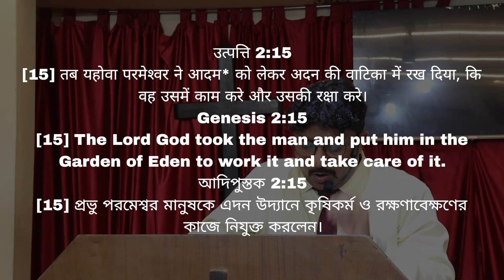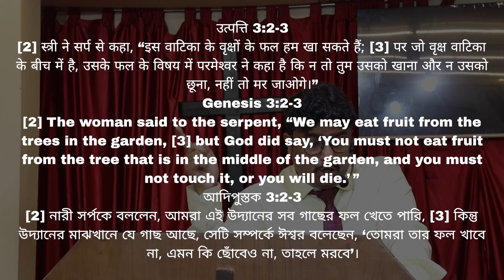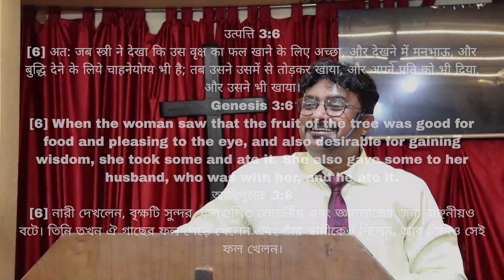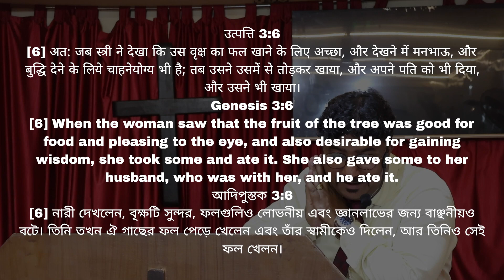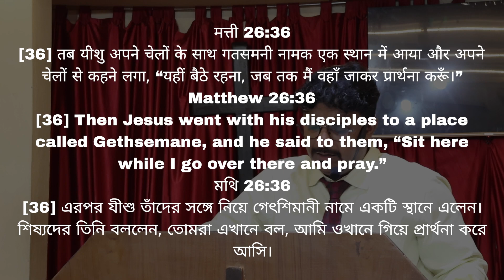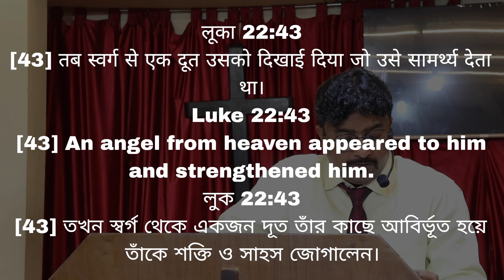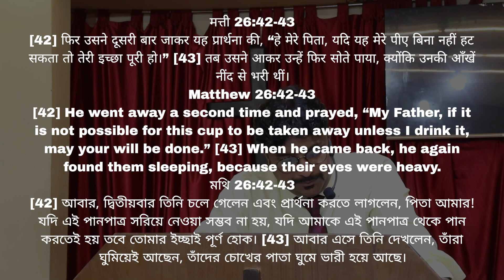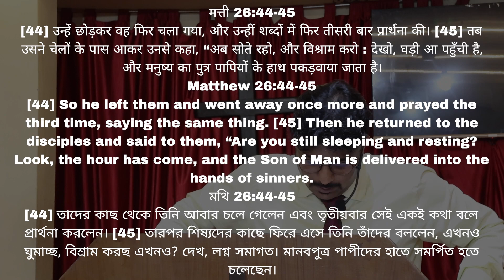Garden | बगीचा | RLAG | Rev. Daniel Paul | Sunday Service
Scripture:
Ezekiel 8:38
Genesis 2:15-17,25
                1:1-6
Matthew 26:36-45
Luke 22:43-44
          24:2

Join us for service every Sunday at 8:30 am, and 5 pm, and Join us for Online Service every Monday at 06.00 pm (IST) on YouTube.

To receive our WhatsApp Broadcast message follow the easy steps below: Step 1: Add our Number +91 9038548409 to your contact list Step 2: Send us a WhatsApp message by typing your "NAME" Step 3: Stay Tuned for important updates from the church

We would love to hear how God is touching your life through this ministry! Share your valuable comments in our comment section.